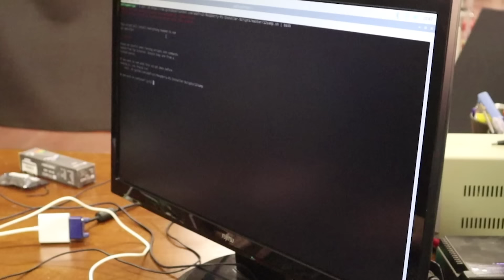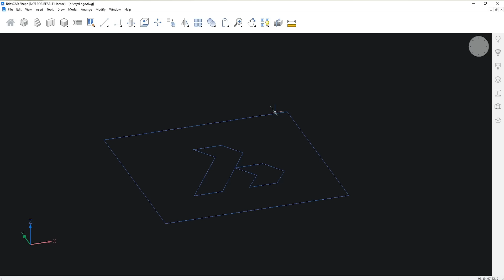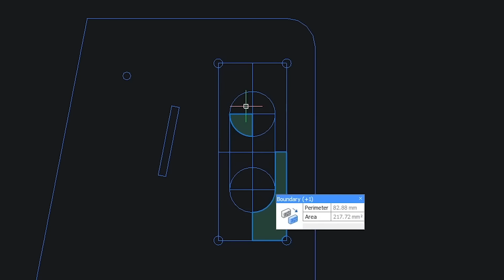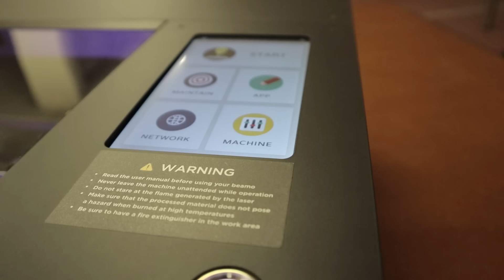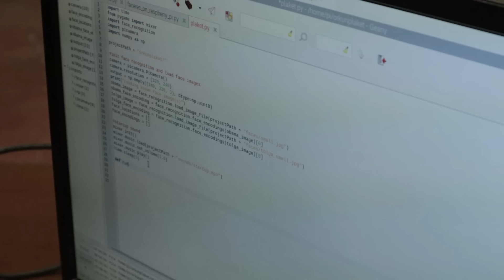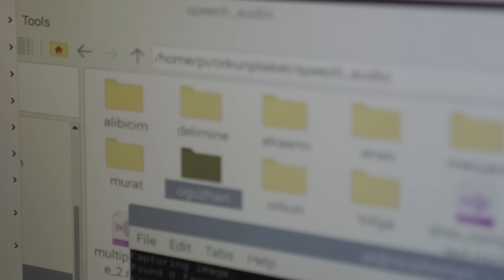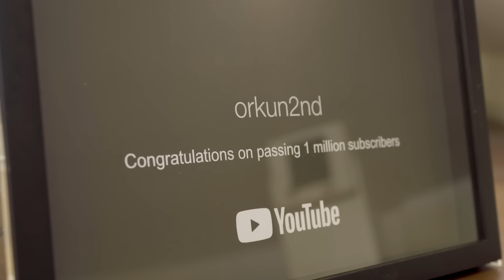Diss Atan YouTube Plaketi Yapımı ft. Orkun Işıtmak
Bu bölümde @orkunisitmak 'ın 1 milyonluk altın YouTube plaketini diğer YouTuber'ları tanıyıp onlara diss atan bir plakete çevirdim. Çok saçma oldu. Umarım beğenirsiniz. :)

Plaketi pek çok ünlü YouTuber ile test ettik. Bu testleri Orkun'un kanalında izlemek için:

Ayrıca bana bu videoda çok işime yarayan Beamo lazer kesiciyi gönderen Triton Lazer'e de çok teşekkürler. Cihazı incelemek için şu adresleri kullanabilirsiniz:

İlk başta kullandığım sonra projeden çıkarmak zorunda kaldığım I2S ses kartı şu:
Çok güzel bir ses veriyor olmasına rağmen projenizde direkt olarak Raspberry üzerinden PWM ile servo sürmeyi planlıyorsanız dikkat edin. 18. pini kullanıyor bu kart. :)

Kullandığım yüz tanıma kütüphanesini de paylaşıyorum, raspberry üzerinde şaşırtıcı bir performans ile çalışıyor, bu tarz bir projede tavsiye ederim:

Üyelere özel canlı yayınlar ve projelerin yapım aşamalarından kamera arkası görüntüler için videonun altındaki o minik "katıl" tuşuna basabilirsiniz. Bu şekilde aynı zamanda projelerimde bana direkt olarak da destek olmuş olabilirsiniz.